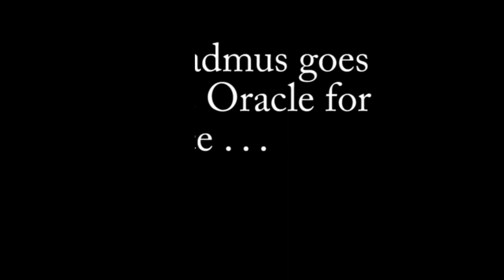The Myth of Cadmus, Europa, and the Bull